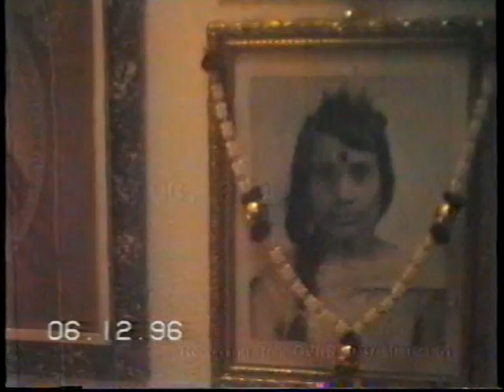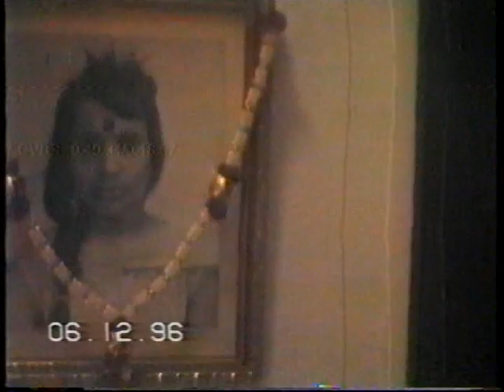VTS 01 3 Singapore